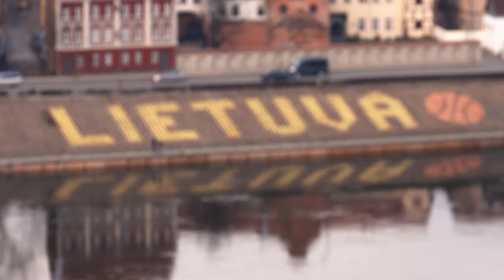Focus on: Rokas Jokubaitis, FC Barcelona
FC Barcelona guard Rokas Jokubaitis is delighted to have joined FC Barcelona and playing for Coach Jasikevicius, the man who took him under his wing when he was 16 years old.